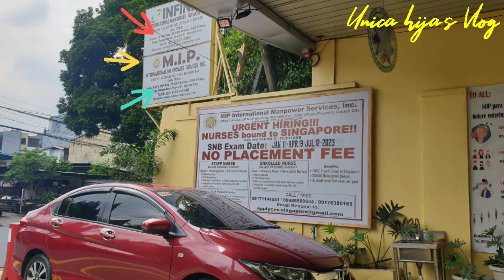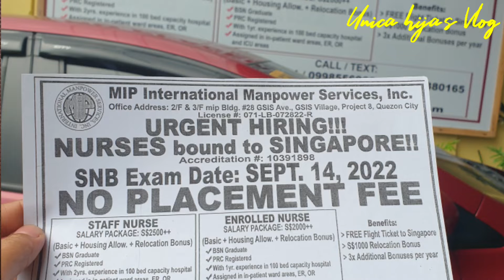Bakit ako kaagad bumalik ng taiwan?Anong Agency ko at magkano nga ba ang aking nagastos?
Hi guys, sa video na ito sasagutin ko kung bakit ako agad bumalik ng taiwan. Ano ang aking agency? Magkano ang aking nagastos?... Salamat po sa inyong suporta.😊